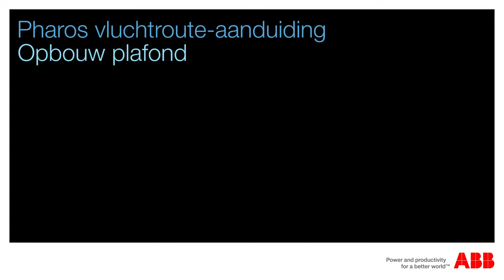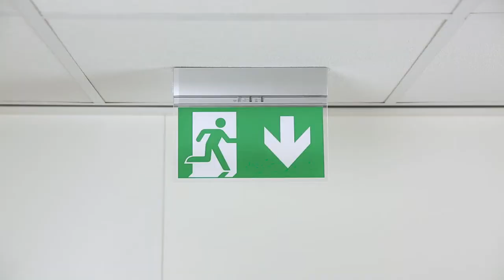Pharos vluchtroute-aanduiding | Opbouw plafond